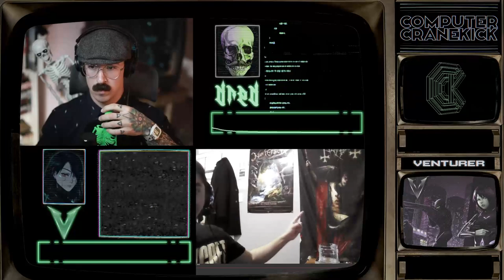Episode X - VENTURER - A Beginning (Darksynth, Synthwave, Talk show)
Welcome to the tenth episode of Computer Crane Kick; The show where we sit down with rad people who are doing rad things. TEN FRIGGIN' EPISODES. That might not seem like much to most but when I first started this I didn't think one person would want to sit down and have a conversation let alone, 10 (11 people though). I thoroughly enjoy getting to do these and making these awesome connections. Grateful to all who come onto the show but also to everyone who watches it. Thank YOU!

I'm always trying new things, including making the episodes shorter and more digestible for the masses. If you have suggestions, people you want to see on the show, or any input at all, throw it in the comments.

This was recorded in mid October during the two months of insane amounts of work, hence why I'm just getting to posting it now. Appreciate the patience on these and hope you enjoy them as much as I do making them. Lots more to come.

Todays episode features a new comer to the scene, Venturer. The choir, loads of gothic inspiration and a cinematic overtone helps to set him apart from the sea of artists in the world of synthwave. Enjoy this conversation and please...

SUPPORT RAD ARTISTS.

Synth prodz
Retro grooves

Timestamps
Introduction 0:00
Artist introduction 0:50
A First Meeting 01:30
Masks and being incognito 06:00
Finding your sound 09:42
Experimenting with your sound 11:53
Taking stock 14:10
Inspiration 15:00
Homebody/City kid 16:30
Wardruna & Nordic Folk Music 17:28
Darksynth & horror beginnings 19:40
Your nerdflag is showing a little 20:58
Just let me friggin' game, mind. 21:40
Venturers beginnings in darksynth 22:53
The long lost Listening Station episode 33:04
Leather Terror 34:38
Heavy Metal 35:23
Let's talk about Venturer 37:40
Lilith 45:42
Writing music 52:10
Dav Dralleon and other random things 58:53
Upbringing 1:00:45
Soundtracks 1:06:00
What's next for Venturer? 1:08:28
Where to find Venturer (Description) 1:09:43
Outro, thanks for watching 1:11:42